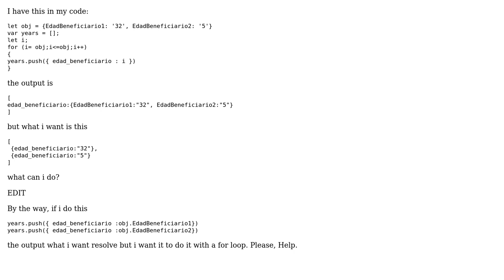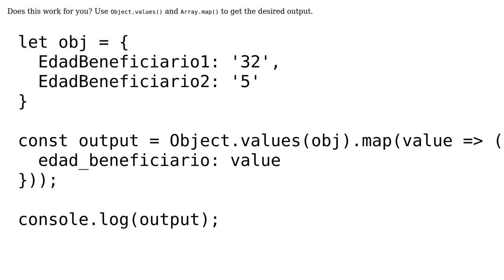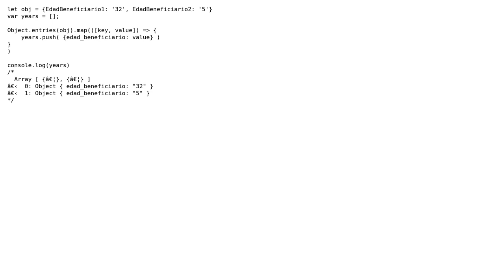How can i separate key/value in different array object in js? (4 Solutions!!)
How can i separate key/value in different array object in js?

With thanks & praise to God, and with thanks to the many people who have made this project possible! | Content (except music & images) licensed under CC BY-SA | Music | Images & others | With thanks to user marwane akef user kmoser user kiranvj user Erick Silva user Alexandro Pineda and the Stack Exchange Network Trademarks are property of their respective owners. You are responsible for your own actions.